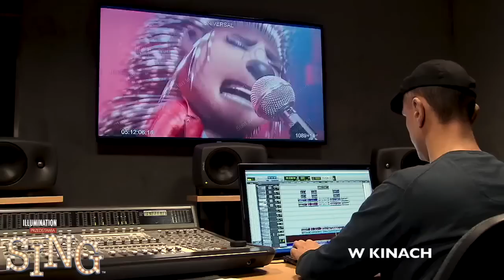Ewa Farna - Sing!